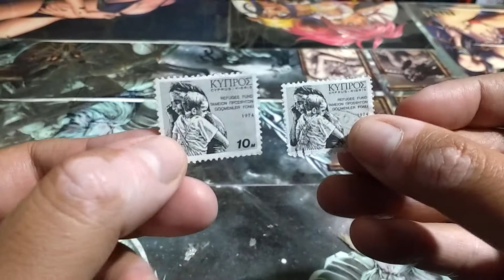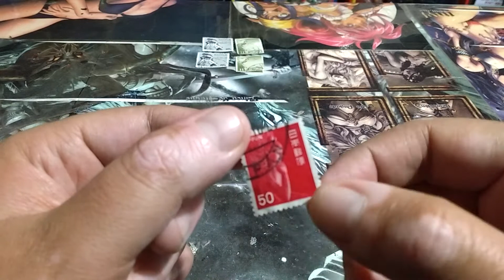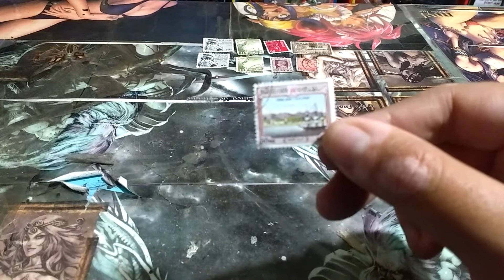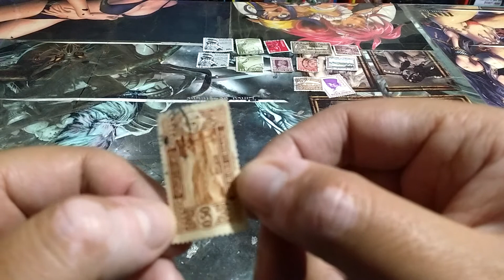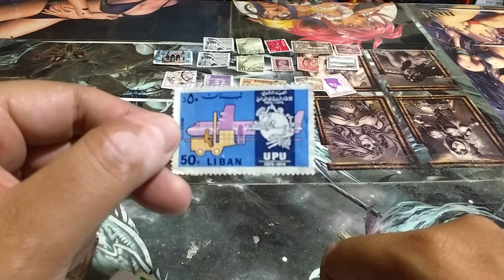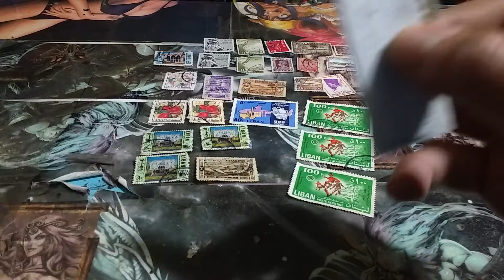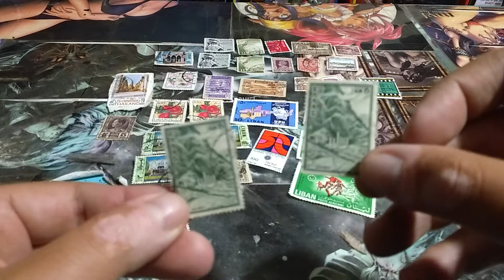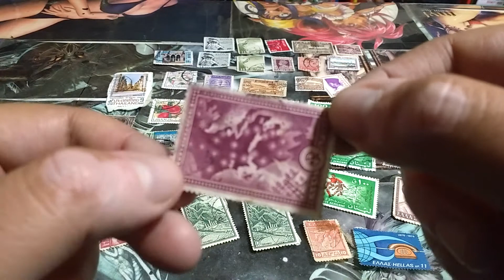Timbres Postales de Europa y Asia Filatelia por el Mundo !